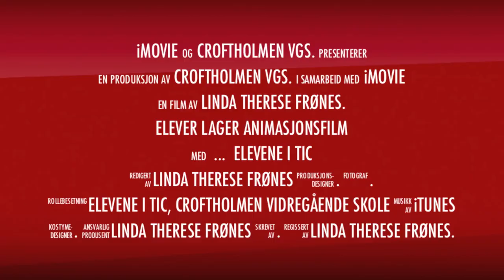Elevene lager animasjonsfilm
Når elever produserer animasjonsfilm, bruke de digitale verktøy, samarbeider og lærer samtidig fagstoffet på en morsom måte.
Slik var det underveis i animasjonsprosjektet.